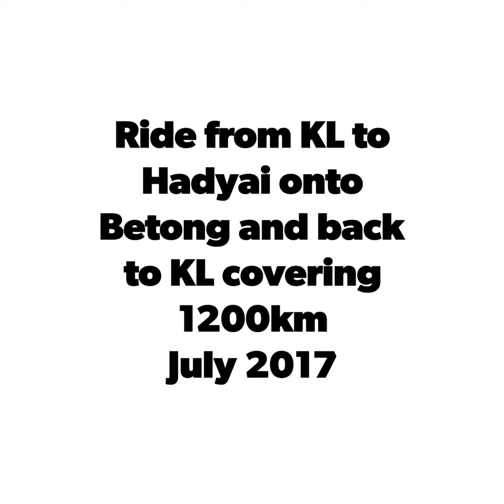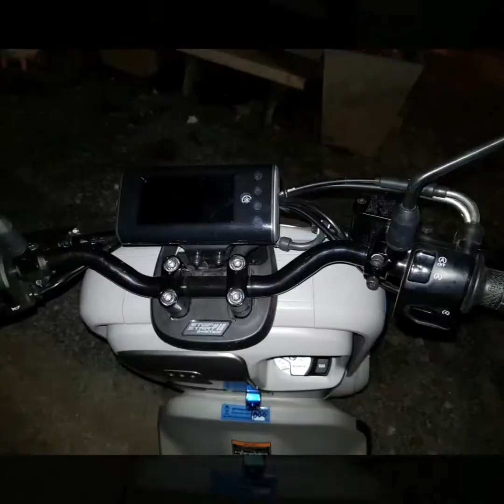Ride from KL to Hadyai and onto Betong and back to KL covering 1200km July 2017